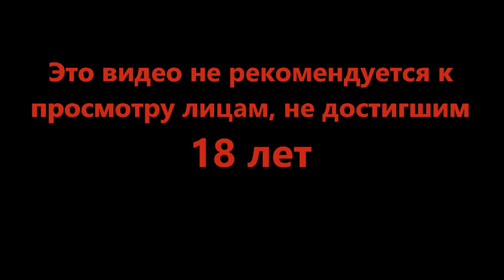Таки открытый мир - Halo Infinite #3